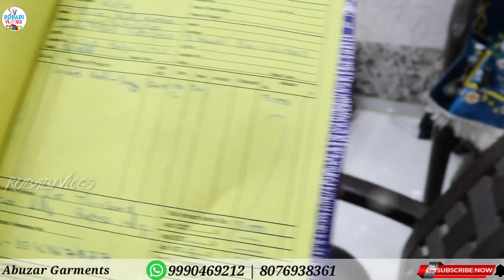कुर्ती लूट लो ऑफ़र kurti wholesale market delhi | real kurti manufacturer |cotton kurti |sasti kurti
videoTittle
Shop Name :- Abuzar Garments,
Address:- Welcome metro ke back side Kanti Nager gali
no-5, Delhi 31

Welcome you all to My Channel rubabi vlogs is all about, (Indian Market & Lifestyle vloge). I m Upload so many type of Video in to my channel Related For Lifestyle. ( Amaan )

WARNING ⚠️
THIS VIDEO IS ONLY FOR THE PURPOSE OF EDUCATION. WE ARE JUST PROVIDING MARKET INFORMATION. RUBABI VLOGS.IS NOT PROMOTING OR DEFAMING ANY BRAND IN ANY WAY.